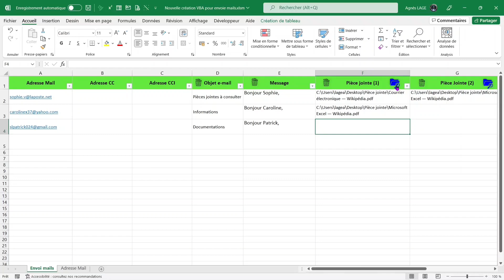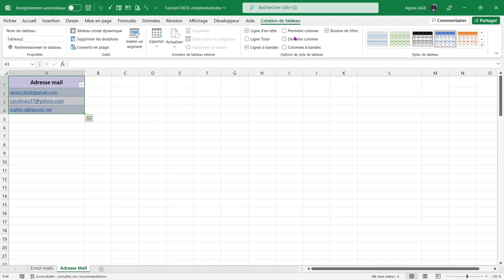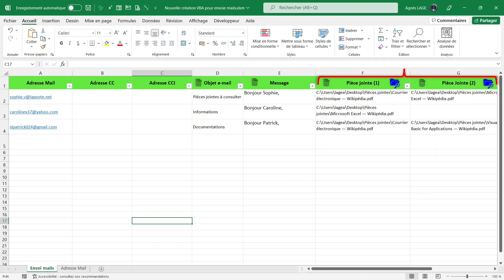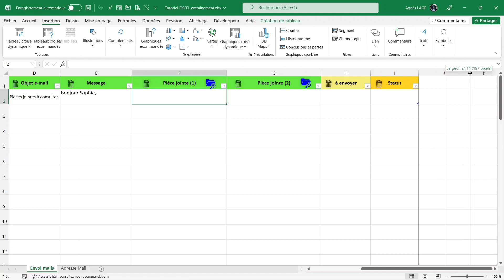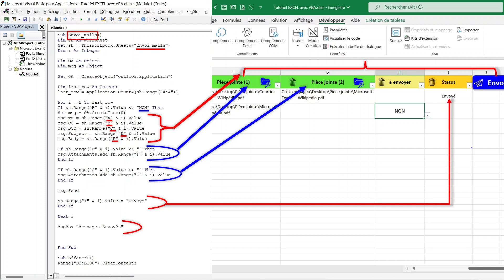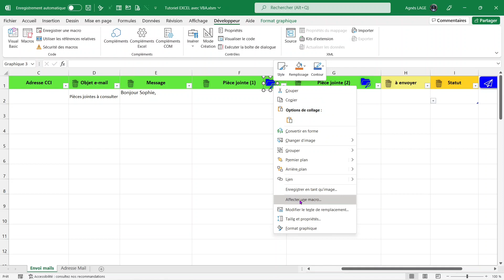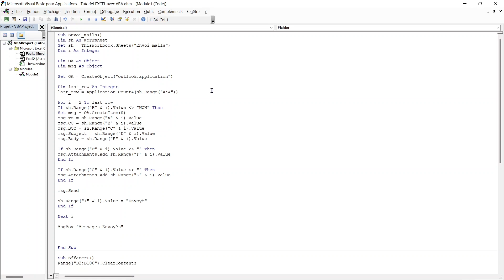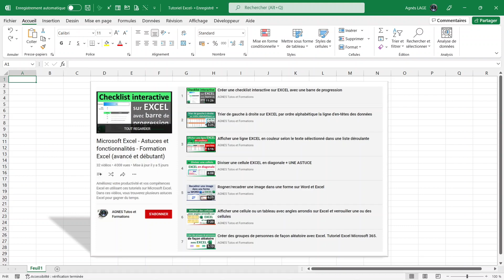Envoyer des mails à partir d'EXCEL avec plusieurs pièces jointes + messages et objets personnalisés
➡️ Dans ce tutoriel, je vous explique comment envoyer des mails à partir d'Excel, avec plusieurs pièces jointes mais aussi avec des messages et objets personnalisés, en utilisant Visual Basic ou VBA.
🎯Ce qui est bien utile pour envoyer des mails à plusieurs destinataires en une seule fois.
👉 De plus, vous pouvez joindre automatiquement le chemin d'accès de vos pièces jointes.
👉 Vous avez également la possibilité d'indiquer "non", lorsque vous ne voulez pas qu'un destinataire reçoive un message dans l'immédiat.
👉 Et une fois tous vos messages envoyés, vous avez une confirmation qui s'affiche dans une boîte de dialogue mais aussi dans une cellule pour chaque destinataire.
👉 Et pour terminé, en cliquant sur les petites corbeilles insérées dans vos en-têtes, vous effacez les données des colonnes que vous ne souhaitez pas réutiliser.
✅ Des astuces bien utiles pour envoyer des mails à partir d'Excel où vous pouvez également, si besoin, indiquer des destinataires en copie et en copie cachée.
👍 Et vous retrouvez bien sûr une copie de vos messages envoyés dans votre boîte mail Outlook

(✍️n'oubliez pas de noter les en-têtes de colonnes comme expliqué dans la vidéo, sinon, pensez à modifier le code VBA)

📁 Pour vous entraîner, vous pouvez télécharger le fichier EXCEL de la vidéo en cliquant sur le lien ci-dessous :

⌚ Dans ce tutoriel, découvrez comment :
00:00   Jingle
00:07   Exemple d'une feuille de calcul Excel pour envoyer des mails avec plusieurs pièces jointes
01:53   Préparer la mise en page de votre feuille de calcul pour envoyer des mails
02:42   Insérer une liste déroulante pour sélectionner rapidement les adresses mails
04:28   Noter l'objet du mail et le message
05:29   Réunir vos différentes pièces jointes dans un fichier
05:57   Insérer l'option "non" lorsque vous ne souhaitez pas adresser de mail à un destinataire
06:25   Insérer l'icône d'une corbeille dans les en-têtes de votre tableau
06:45   Ajouter l'icône d'un fichier pour obtenir le chemin d'accès de vos pièces jointes
07:19   Ajouter un cadre qui vous servira à envoyer vos messages
08:10   Enregistrer votre fichier prenant en charge les macros
08:35   Insérer le code VBA
11:14   Affecter les macros
12:46   Insérer des pièces pièces jointes pour un destinataire
13:55   Indiquer pour quel destinataire, vous ne souhaitez pas envoyer de message
14:07   Envoyer tous vos messages en une seule fois
14:43   Effacer les données que vous ne souhaitez pas réutiliser
14:53   Envoyer plus de deux pièces jointes

Pour trouver l'icône d'une corbeille, vous pouvez utiliser : le site Pixabay ou
a href=" title="recycle bin icons" Recycle bin icons created by lakonicon - Flaticon/a